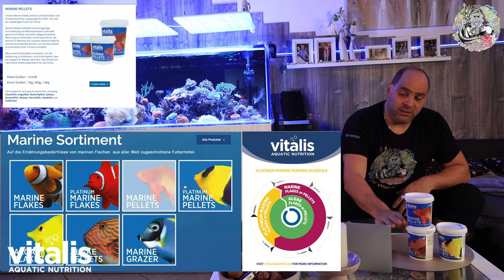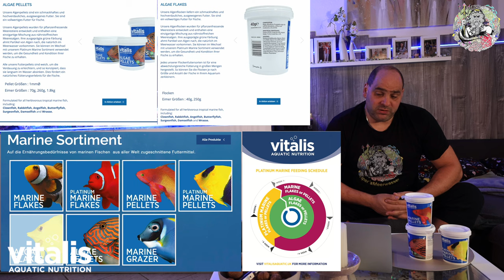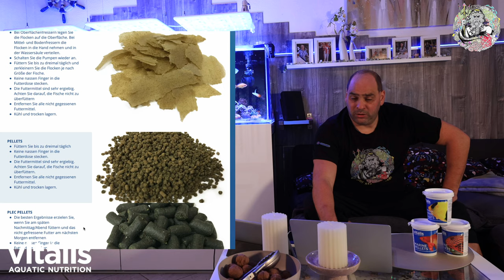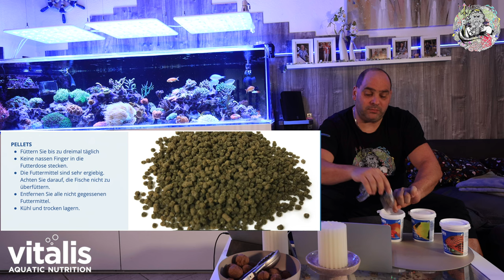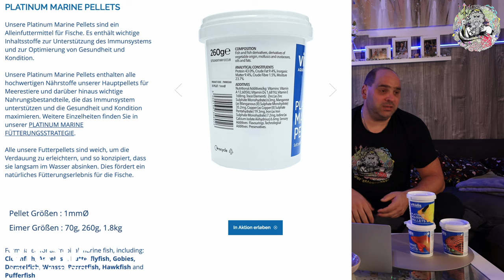Vitalis Aquatic Nutriton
weitere infos zu Vitalis Produkten
hier geht es zu den Produkten :
Vitalis Marine Mini Grazer
Vitalis Marine Flakes.
Vitalis Platinum Marine Flakes
VITALIS Marine Pellets.
Vitalis Platinum Marine Pellets.
Vitalis Algae Pellets.

SmartFeed Smart 2,0.